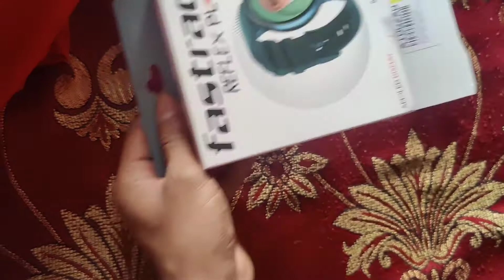Fastrack Reflex play plus calling smartwatch